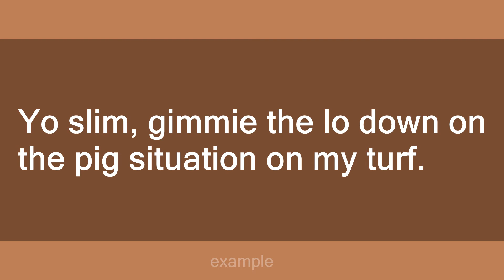low down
Slang flashcards: